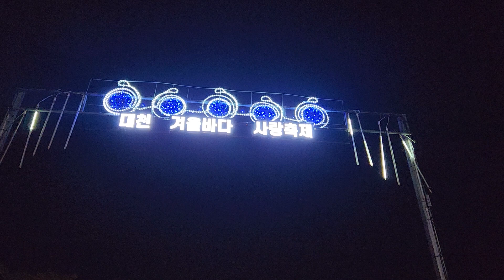빛의 로맨스 | 대천겨울바다사랑축제 | 야간축제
안녕하세요~!
보령 겨울DMO 홍보단 입니다 😆🖐🖐

대천해수욕장 머드광장의 축제장에서 펼쳐지는 빛의 로맨스~!😊👍

크리스마스와 연말, 2023을 향한 기다림이 아름다운 빛이 되어
여러분들에게 감동을 선사합니다~ 😄✨✨
※ 점등시간 : 18:00 ~ 22:00 (점등일정 변동 가능)

※ 빛의 로맨스는 2023년 1월 29일 까지 계속됩니다~!

Audio license
ASLC-1EFE0B0D-CDE163026C